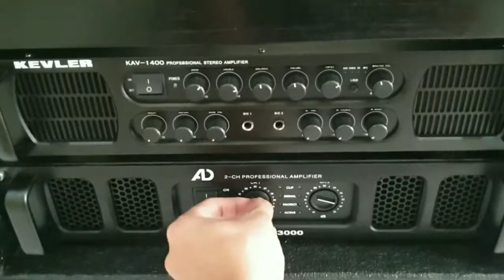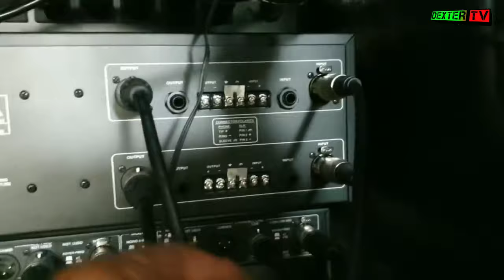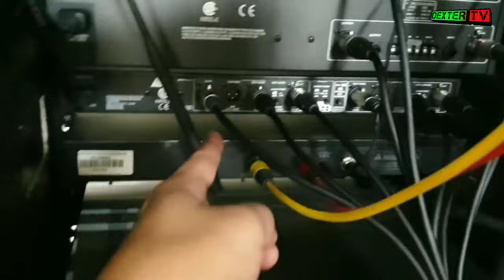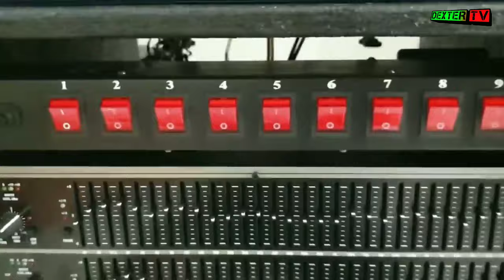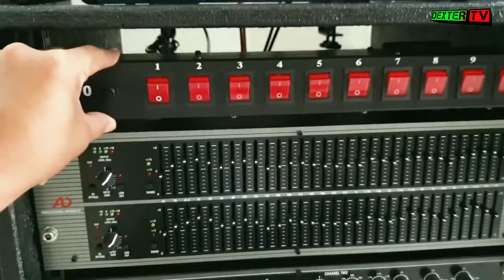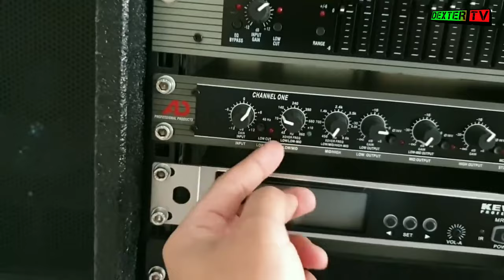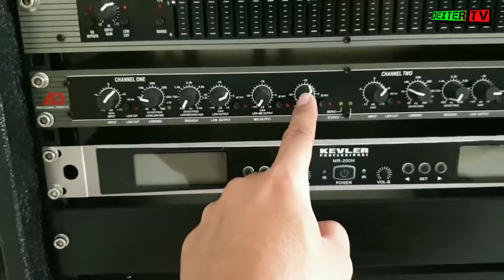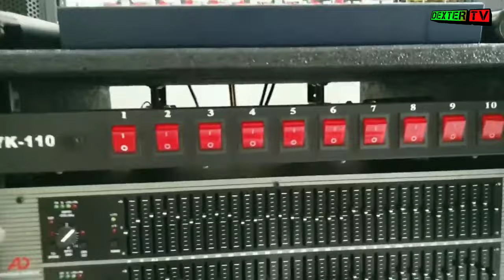SOUNDS SYSTEM BASIC SET UP || TUTORIAL || TAGALOG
Credit music intro: dj jovel
Title music intro: turagsoy with tiktok remix

Basic set up 2k20

Erick MadLiFe
Team O_X
Sound adiks Group
GODFOX BASS
battle speakers club
speakership battle
speaker battle song
battle 12 speaker price
battle 12 speaker
battle for speaker of the house
live battle speaker
battle for dream island speaker box
live battle 15 speaker price
live battle 12 speaker price
speaker repair battle creek michigan
live battle 6 speaker
live speaker battle 8
amplifier for sale
amplifier circuit
amplifier speaker
amplifier price
amplifier with bluetooth
battle of sounds 2018
battle of sounds system 2014 iloilo
war sounds vietnam